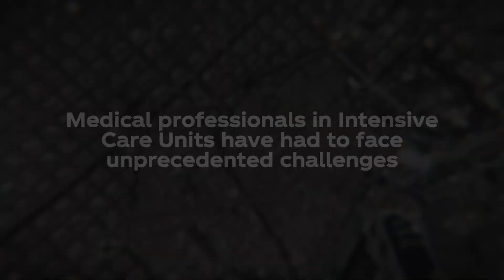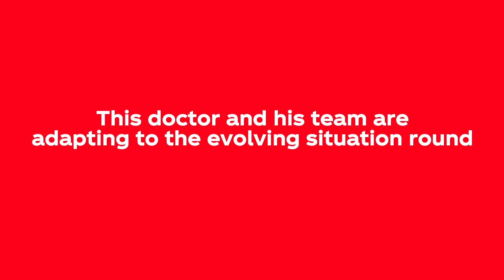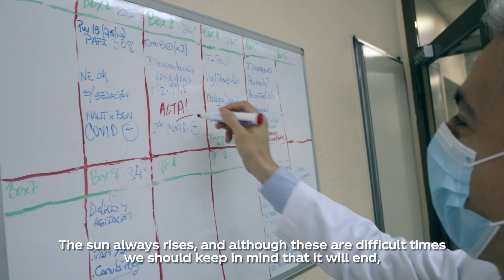Unsung Heroes – Spain – For the Human Race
At a time when the human spirit is being tested like never before, we want to celebrate the Unsung Heroes. We are inspired by everyday people and the humanity shown around the world during the coronavirus crisis.